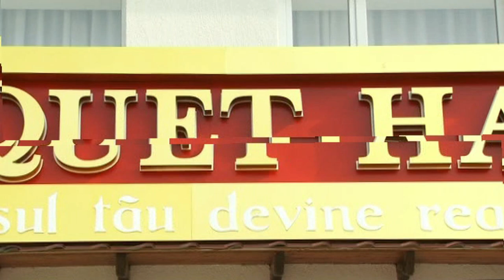Briceni s Corjeuti restaurantul ,,La Paris,, Ghena Video Foto Briceni 2013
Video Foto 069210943